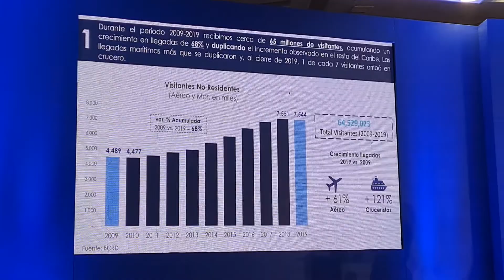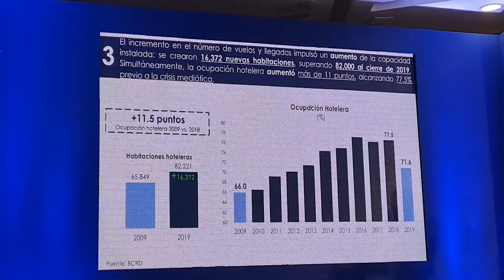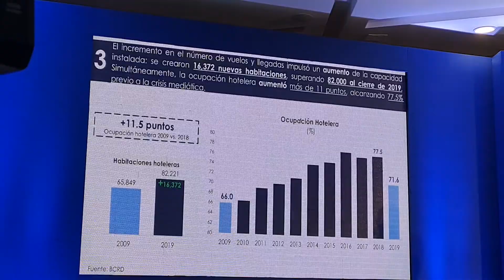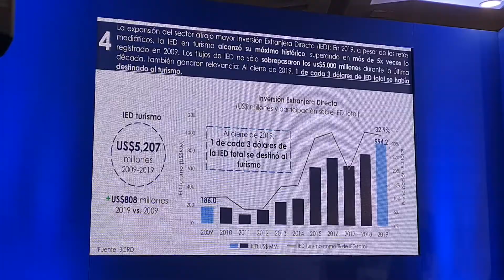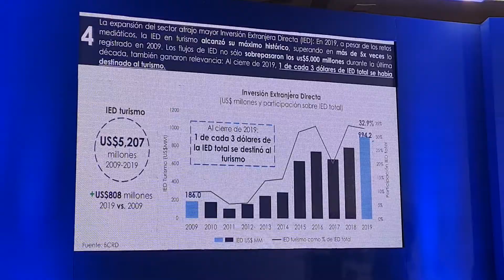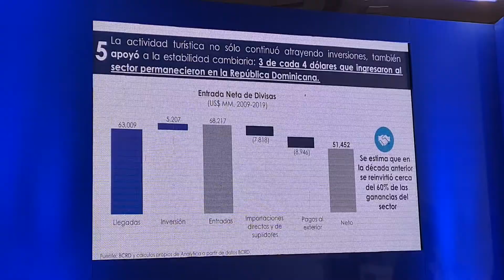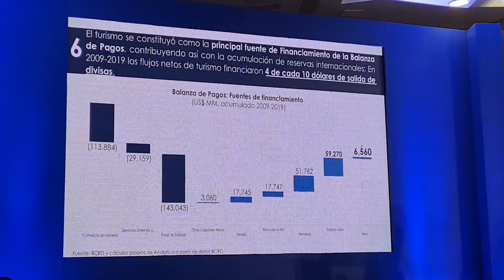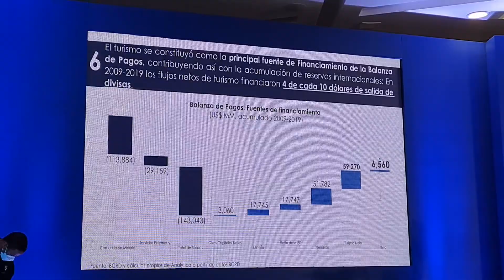Raúl Ovalle presenta el informe económico del turismo dominicano 2009-2019